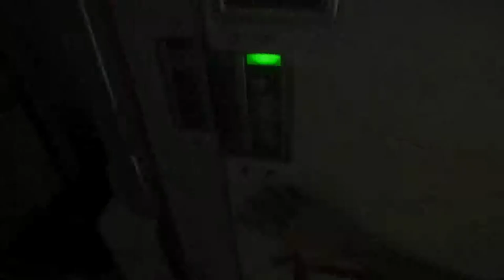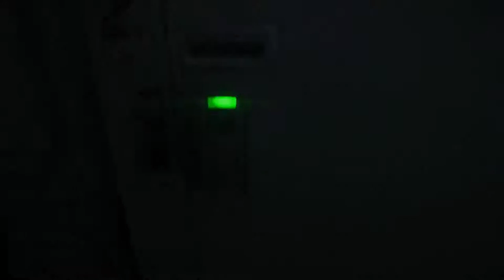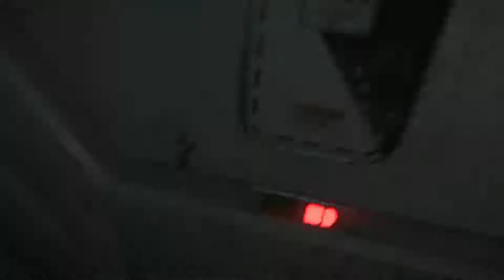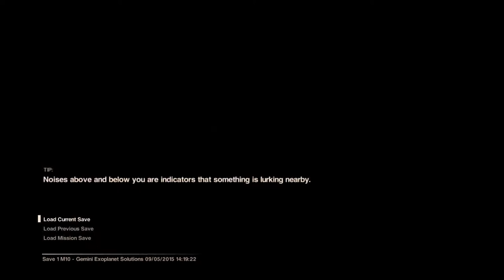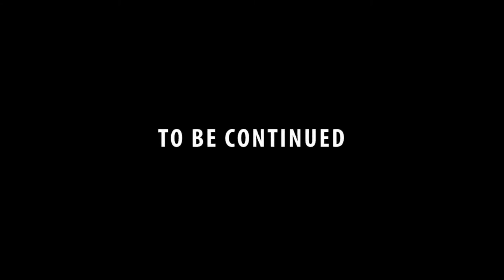Alien Isolation - Part 19 - I'll Save You the Trouble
Sometimes it's a good idea to try and survive, fight the alien, press x do not die. Other times a pipe bomb to the face seems like a good idea instead.